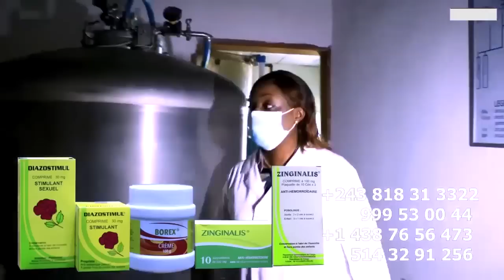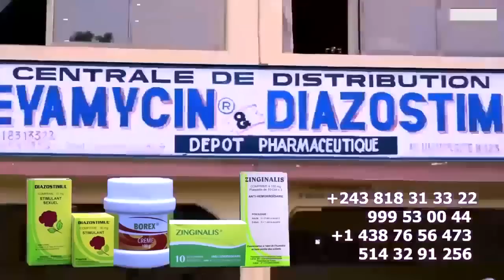FALLY IPUPA Abetami Na Guinée Devant KOFFI , KISSIDJORA à Dévoilé Evènement Ndenge Elekaki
FALLY IPUPA Abetami Na Guinée Devant KOFFI , KISSIDJORA à Devoilé Evènement Ndenge Elekaki   @koffiOlomide01@fallyipupa @werrasonofficiel1423 @ferregolatvofficiel6883 @werrasonofficiel1423 @heritierwataofficiel